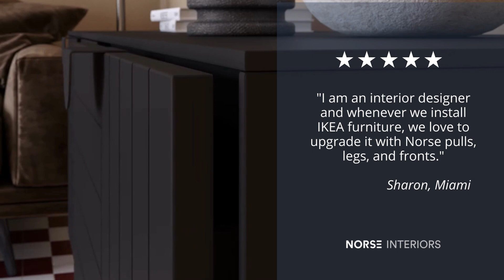Customize IKEA SEKTION frames with Norse Interiors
Looking to repurpose your IKEA Sektion frame and give it a unique touch? Look no further than Norse Interiors! In this video, we'll show you how to our fronts, paneling, hardware, and legs transform your Sektion frames into a one-of-a-kind piece of furniture.

Our free design service (linked below) is available to walk you through the process of selecting the right pieces for your customization, and show you how to easily install them onto your Sektion frame. With Norse Interiors, you'll have endless options to choose from, allowing you to create a truly personalized look that fits your style and aesthetic.

Not only will this customization elevate the look of a Sektion, but it's also a budget-friendly alternative to buying a new piece of furniture from a big-name brand. Plus, with Norse Interiors' commitment to sustainable and ethical production, you can feel good about your purchase by reducing furniture waste and bringing quality products into your home.

If you're ready to take your Sektion cabinet to the next level, get in touch with us and let's reimagine IKEA together!

Instagram, TikTok, Facebook, & Pinterest: @norseinteriors